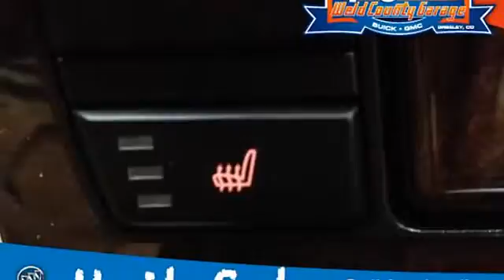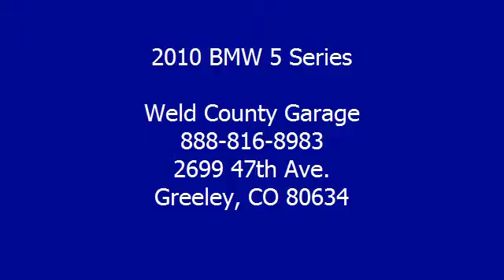2010 BMW 5 Series - Weld County Garage - Greeley, CO 80634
Weld County Garage
2699 47th Ave.

For Sale: 2010 BMW 5 Series
VIN: WBANV9C57AC139042
Engine: Straight 6 Cylinder Engine 3.0L/182
Drivetrain: All Wheel Drive
Transmission: Automatic
Mileage: 40,445
Color: BLUE (exterior) Cream Beige (interior)

Features:
all wheel drive, M Sport Package, 1 Owner, Excellent Condition!